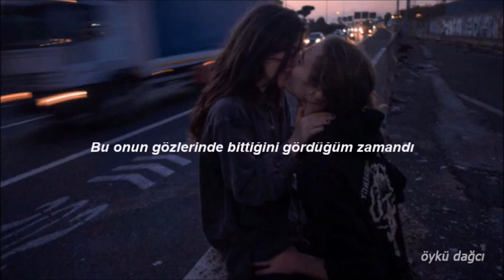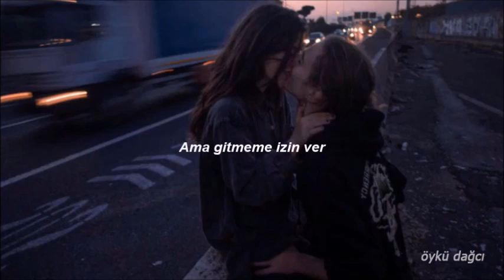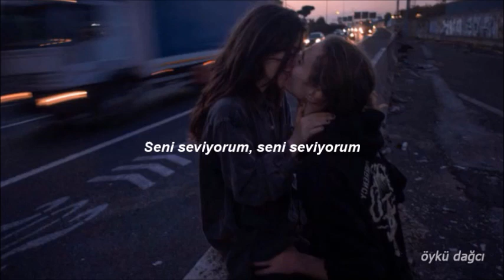Rihanna - Te Amo (Türkçe Çeviri)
[Verse 1]
Te amo, te amo
She says to me
I hear the pain in her voice
Then we danced underneath the candelabra
She takes the lead
That's when I saw it in her eyes, it's over

[Chorus]
Then she said te amo
Then she put her hand around me waist
I told her no
She cried te amo
I told her I'm not gonna run away
But let me go
My soul is awry
Without asking why
I said te amo
Wish somebody'd tell me what she said?
Don't it mean I love you?
Think it means I love you

[Verse 2]
She's scared to breathe
I hold her hand, I got no choice uh
Pulled me out on the beach, danced in the water
I start to leave
She's begging me and asking why it's over

[Bridge]
Listen, we can dance
But you gotta watch your hands
Watch me all night
I’m moving through the light
Because I understand
That we all need love
And I'm not afraid
To feel the love, but I don't feel that way

[Outro]
Te amo
Te amo